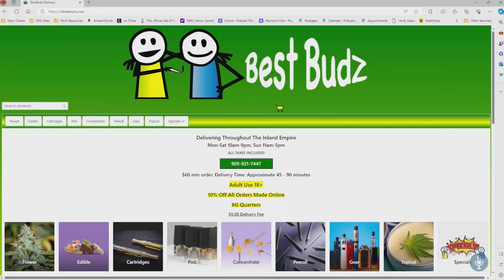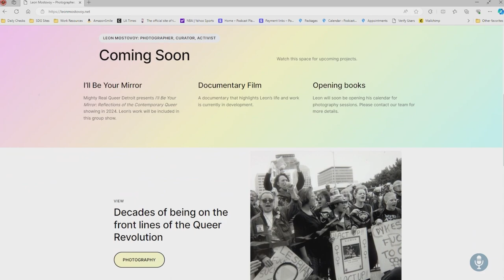Journey in Transmasculine Activism, Art, and Entrepreneurship w/ Leon Mostovoy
Join the conversation with Leon Mostovoy, a beacon of resilience and empowerment in the transmasculine community, as we navigate the rich tapestry of his life as an activist, artist, and entrepreneur.

 We shine a light on the nuanced challenges and victories that define the transmasculine experience, all while honoring the strength that artistry and advocacy bring to the forefront of this often-overlooked narrative.

Wrapping up with a candid discussion on the entrepreneurial spirit and the trials of partnership in a transmasculine context, this episode is an inspiring call to action for community collaboration and increased visibility. Whether navigating business, personal relationships, or societal pressures, Leon's insights offer guidance and hope.

We invite you to engage with us in this deeply personal and empowering journey, celebrating the achievements of the trans community and the relentless pursuit of authenticity and unity.

Video Chapters:
0:00 Intro
01:30 Transmasculine History and Cannabis Advocacy
10:32 Trans Masculine Visibility and Activism
18:29 Trans Male Visibility and Erasure
30:16 Challenges of Trans Men in Society
35:09 Challenges and Socialization of Trans Men
46:06 Business Partner
58:19 Empowering Trans Masculine Community Leaders